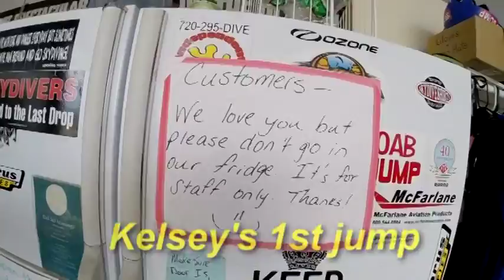Skydive Moab - Kelsey's 1st jump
Skydiving Video - Kelsey's 1st jump